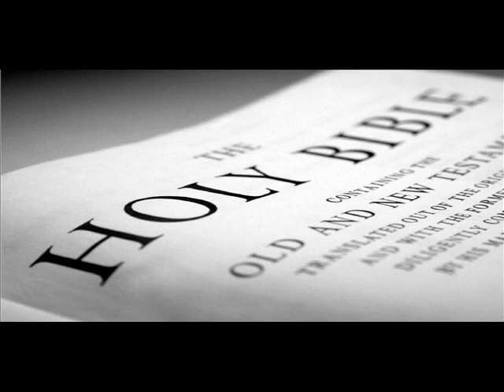Lester Roloff - He Is So Precious To Me